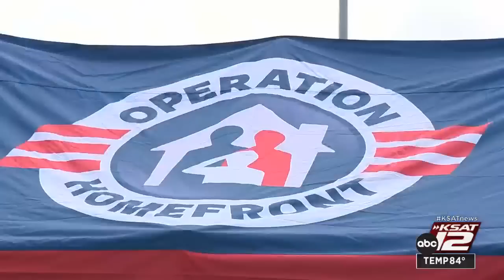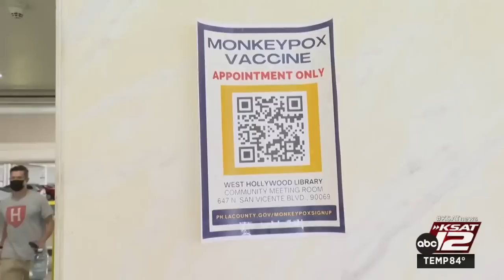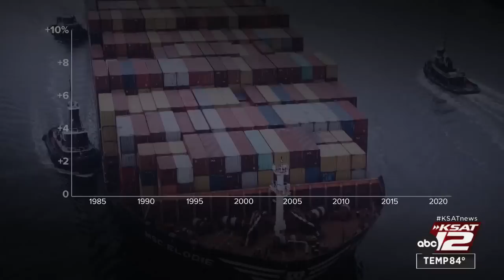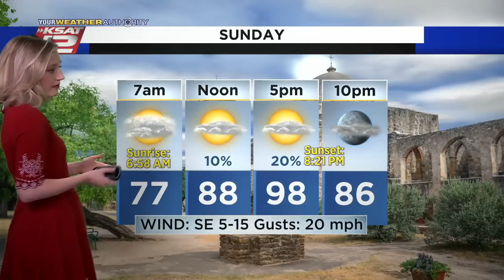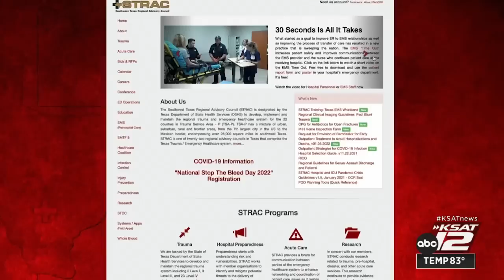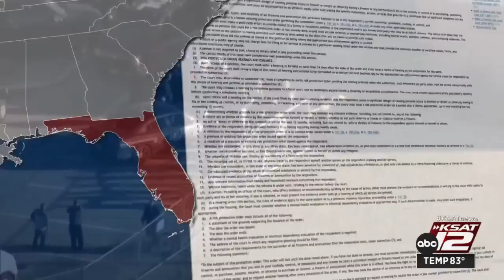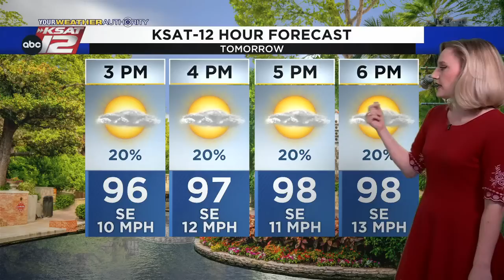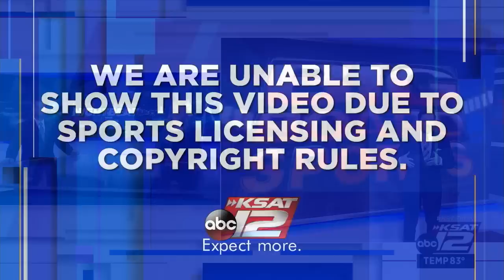KSAT 12 News Nightbeat : Aug 06, 2022